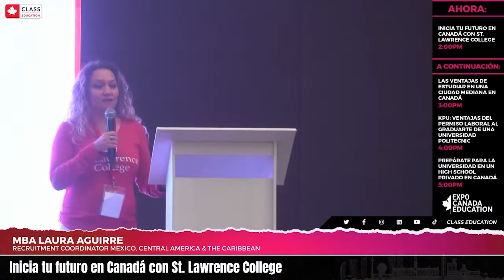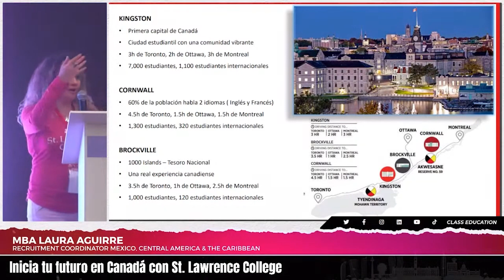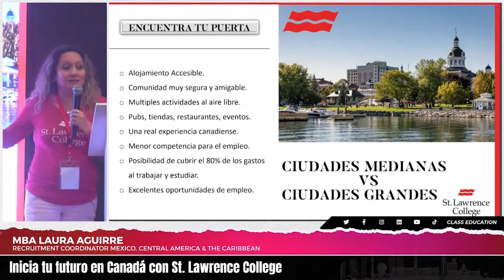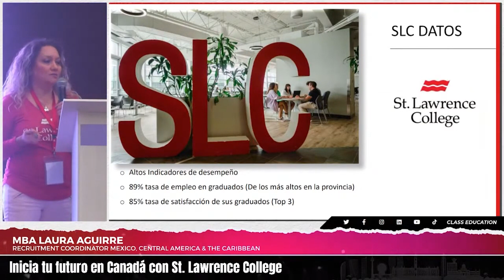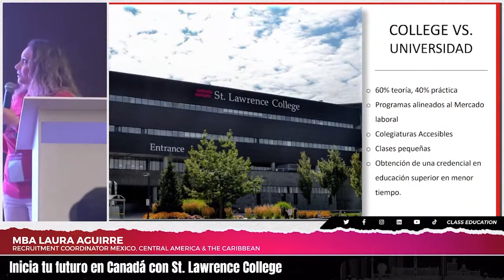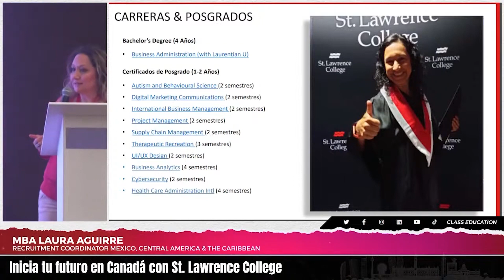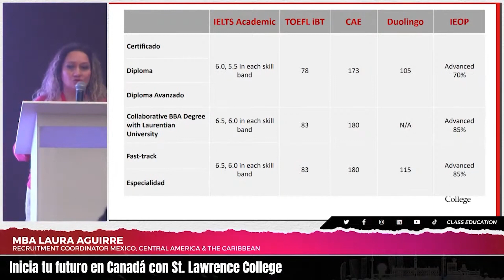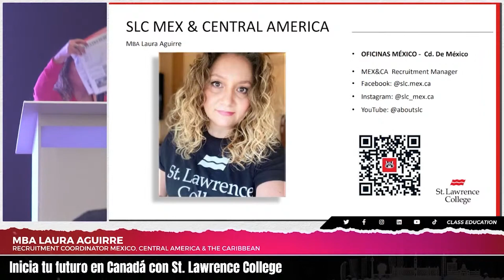Conferencia St Lawrence College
🇨🇦 ¡Inicia tu futuro en Canadá de la mano de los expertos! Aprende como empezar este camino con MBA Laura Aguirre, escucha todo lo que debes de saber en su conferencia Inicia tu futuro en Canadá con St. Lawrence College.

El mayor encuentro de instituciones canadienses de Educación Superior en México.
¡EXPO CANADÁ EDUCATION 2023 es el lugar perfecto para ti! Aquí podrás informarte sobre los distintos programas en Canadá como:
-Campamentos de Verano
-Idiomas
-Certificados y Diplomas
-Licenciaturas, Posgrados y Maestrías